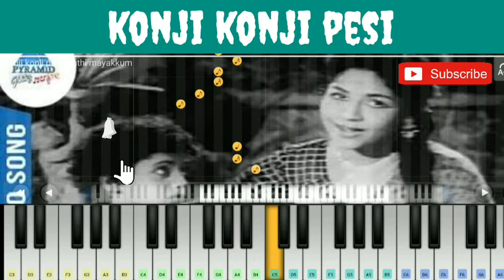Konji Konji Pesi Mathimayakkum Song - Kaithi Kannayiram 🎹 Piano Notes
SONG : KONJI KONJI PESI

MOVIE : KAITHI KANNAYIRAM

PRESENTING THE “ “ SONG PIANO COVER AND NOTES FOR YOU. I HOPE YOU ALL ENJOY AND LEARN THE PIANO TUTORIAL FROM THIS VIDEO.